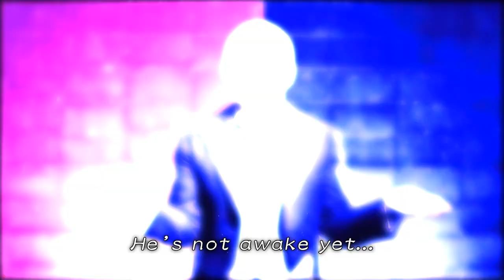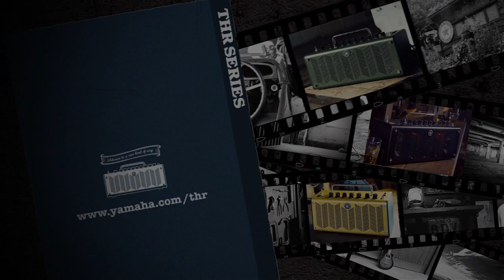Yamaha NEW THR Series - THR10C / THR10X / THR5A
Yamaha introduces three new models to the THR Series - THR10C/THR10X/THR5A

THR is Yamaha's new concept amp. THR is designed to fit where, when, and how you play when you're not on stage. With big amp response, incredible effects, and hi-fi stereo sound in a package that's built to meet all of your off-stage needs, you're about to begin a new chapter in your playing.